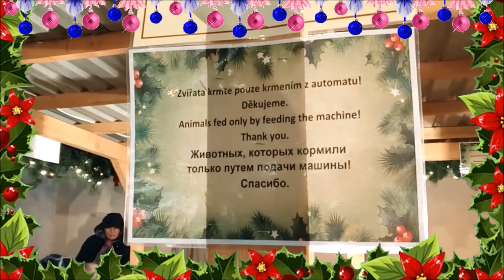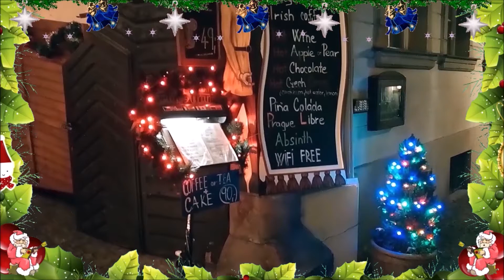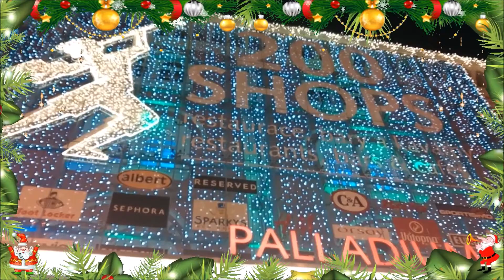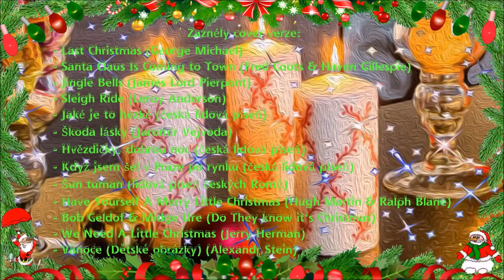Pražské Vánoce 2015 Alexandr Stein